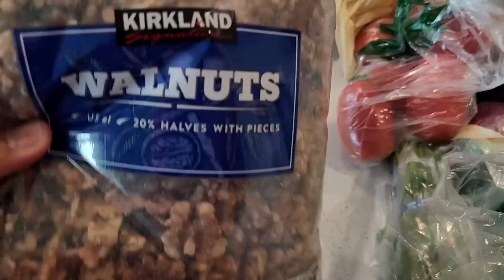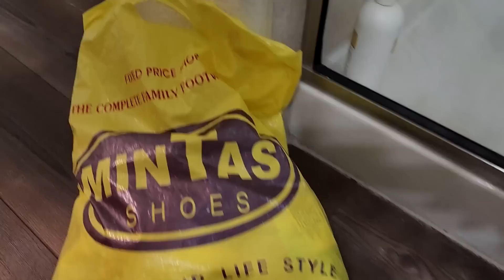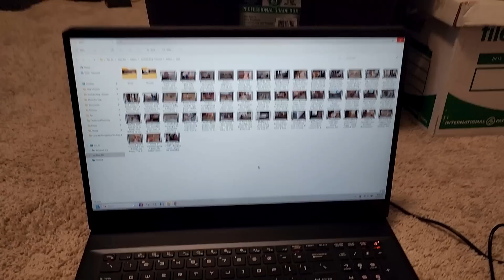Isliye Car me Makeup Nahi Karna Chahiye 😂 Indian Vloggers in Dallas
In this vlog: Our dog is scared of trash truck sound, wife doing make up in the car, going for shopping.

➤ Cameras:
1. DSLR Camera: Canon EOS 80D

2. Action Camera: GoPro Hero 7

➤ Microphones:
1. Wired Mic: Lavalier Mic

2. Wireless Mic

3. Microphone splitter

➤ Filming Accessories:
1. Tripod: GEEKOTO 77'' Tripod Ball Head

2. DSLR Light Kit: LimoStudio 160 LED light

3. DSLR SD Card: SanDisk Extreme Pro

4. GoPro Micro SD Card: Lexar 64 GB